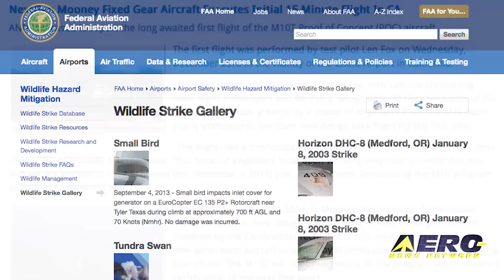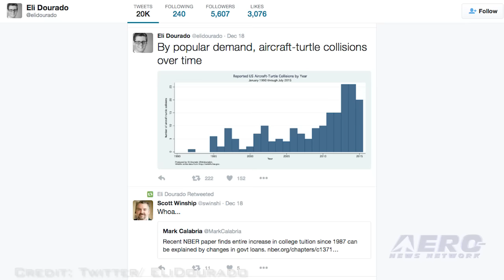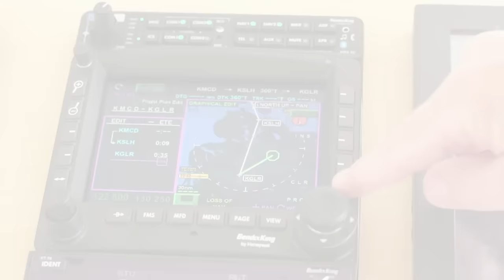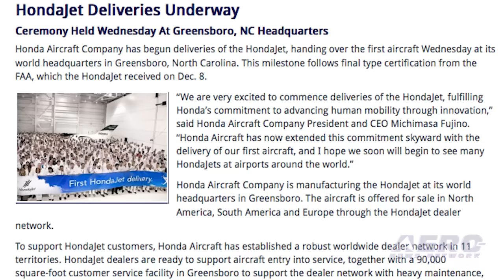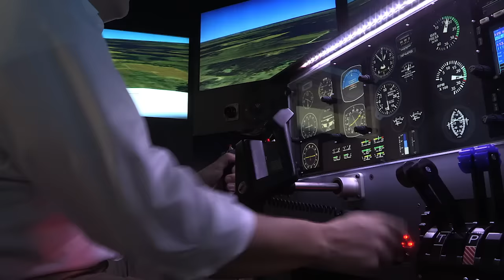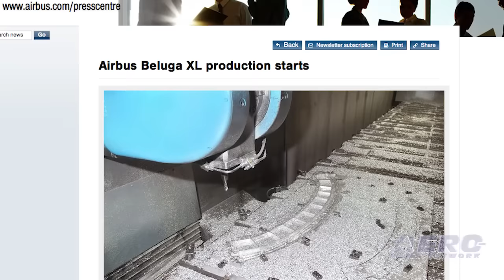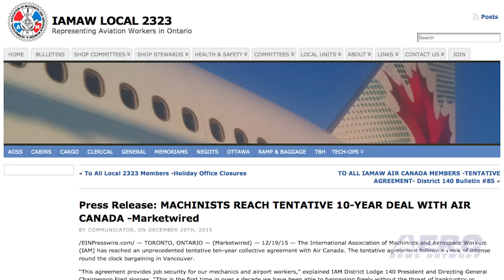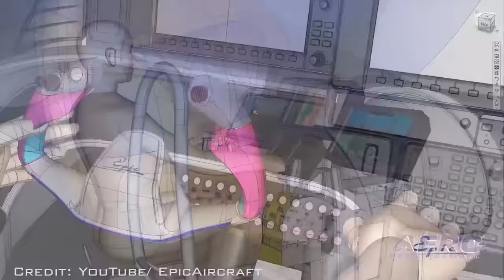Airborne 12.28.15: Mooney M10T FLIES!, Turtles v Drones, HondaJet Delivers!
Also: Epic E1000, Beluga XL, Red Bull Bird Strike, Ski Race UAV Incident, Bad Elf ADS-B, Southwest $ettles, Air Canada/IAMAW

It’s been awhile since Mooney Aircraft has announced the first flight of a completely new design, but that’s just what they did last week after the long awaited first flight of their M10T Proof of Concept aircraft. The flight lasted approximately 15 minutes, with their test pilot conducting basic flight maneuvers and verifying design data. The M10T, announced in 2014, is Mooney International Corporation's new design, carbon-fiber, 3 seat, fixed-gear aircraft. Powered by the Continental Technify CD-135, Jet-A engine, the M10 is a new generation aircraft designed by Mooney. In a report meant to be humorous and yet point out that the federal government may be over-reacting to the potential for accidents involving UAVs, a researcher dug into the FAA's Wildlife Strike Database and found that there have been 198 confirmed turtle strikes by airplanes between January 1, 1990 and July 31, 2015. Honda Aircraft Company has begun deliveries of the HondaJet, handing over the first aircraft last week at its world headquarters in Greensboro, North Carolina. This milestone follows final type certification from the FAA, which the HondaJet received on December 8th. All this -- and MORE in today's episode of Airborne!!!

Airborne 12.28.15 is chock full of info in this Daily News Episode, Monday, December 28th, 2015... Presented by Aero-TV veteran videographer and Airborne Host Brianne Cross, and supported by ANN CEO/Editor-In-Chief Jim Campbell, Chief Videographer Nathan Cremisino, and Aero-Journalists Tom Patton, and Earl Downs, this episode covers:

NEW Mooney Flies! Mooney M10T First Flight Revealed
Researcher: More U.S. Planes Hit Turtles Than Drones
HondaJet Deliveries Underway
First Flight: Epic Aircraft E1000 Prototype
Classic Aero-TV: (Hannes Arch Bird Strike! Red Bull Air Race San Diego 2009)
Airbus Begins Production Of Beluga XL
Operator Of UAV At Ski Race May Have Intentionally 'Lawn-Darted' The Drone
iFlightPlanner To Support Bad Elf ADS-B
Southwest Airlines Settles FAA Lawsuit With $2.8 Million Penalty
Air Canada, IAMAW Reach New 10-Year Agreement